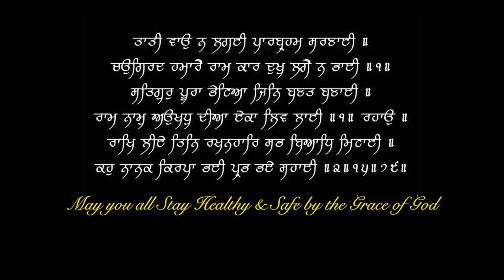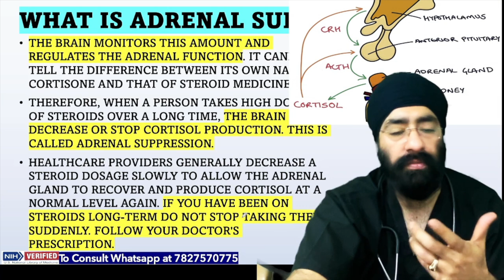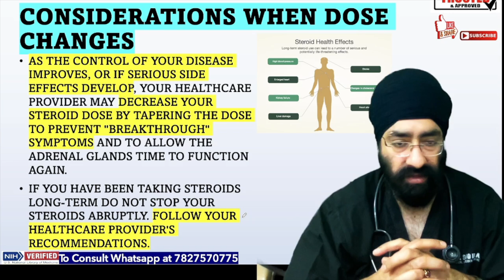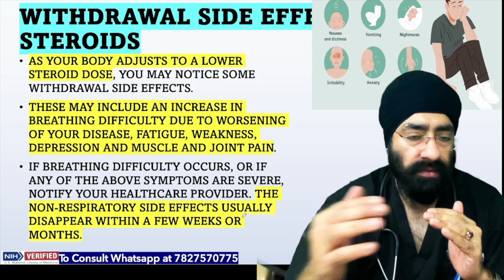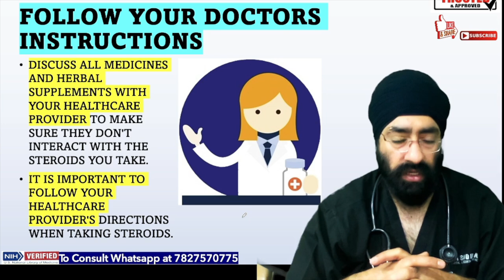Instant Relief from Breathing Problems but Risky | Steroids in Asthma & Lung Diseases | Dr.Education